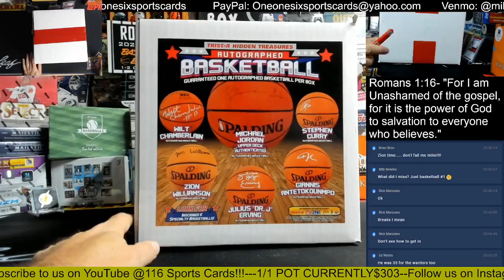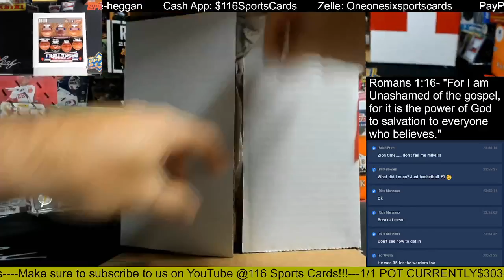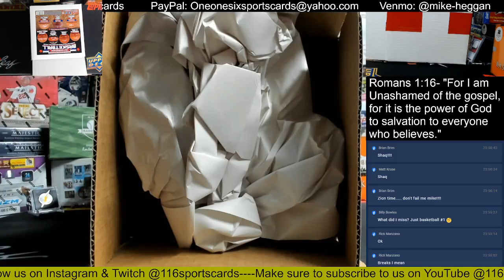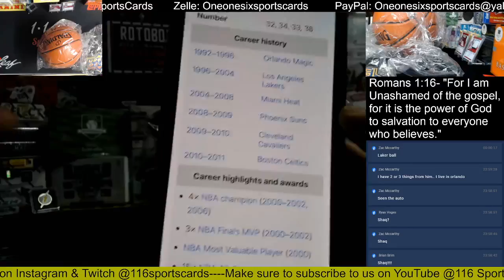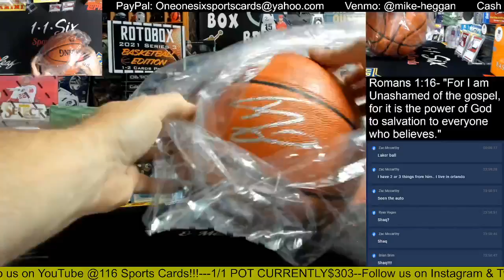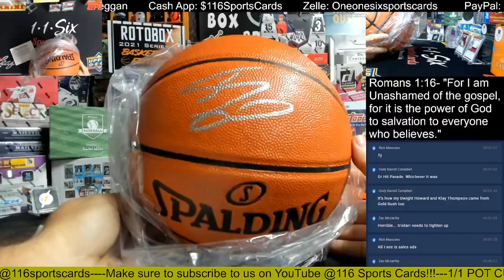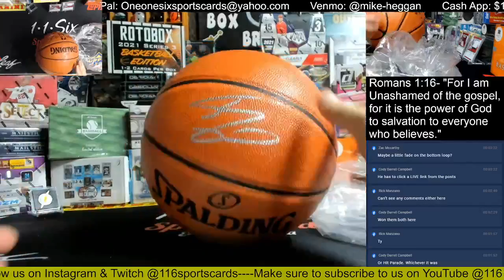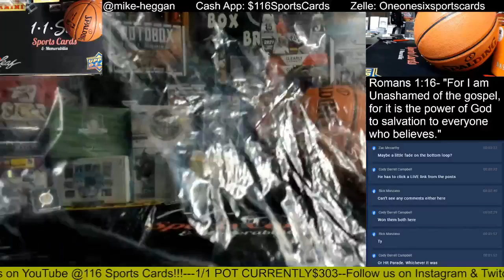2021 Tri Star HT Autographed Basketball 1 Box Group Break #2